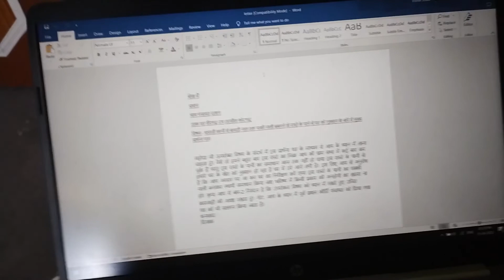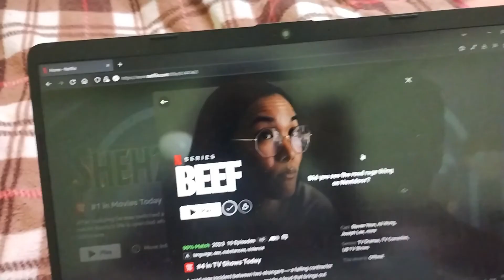Instagram main dalne ke liye kuch nhi mila | Daily Vlogs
Neel Kamal bhiya (Gym Trainer)  Instagram 🔻

Music credits 🔻
Banka Mulk | Loki Verma